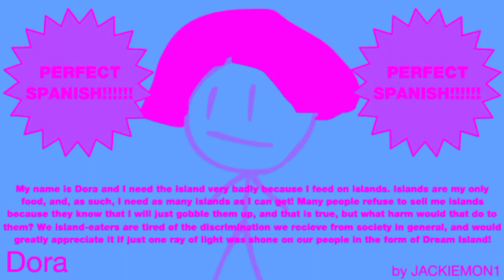BFDI Auditions in Lollipopz Chorded